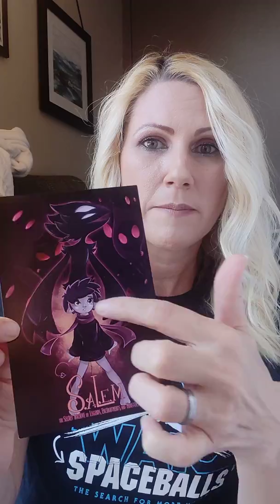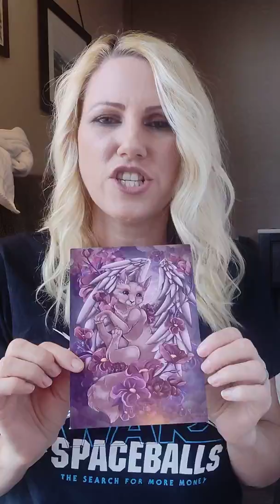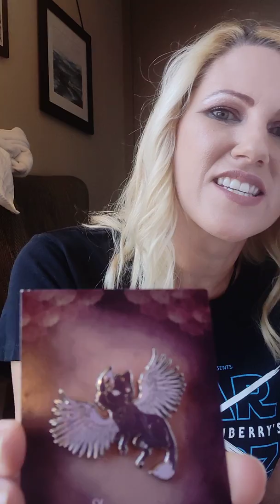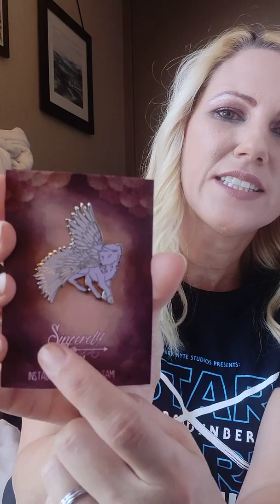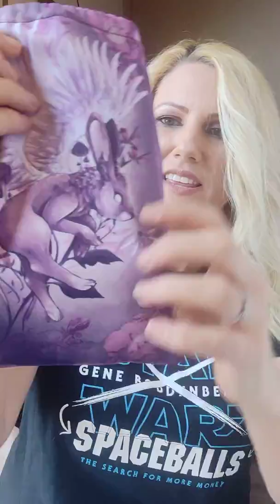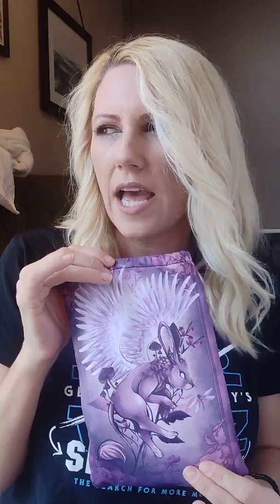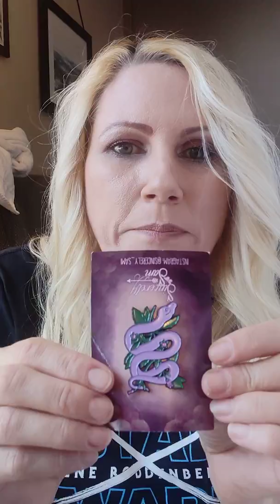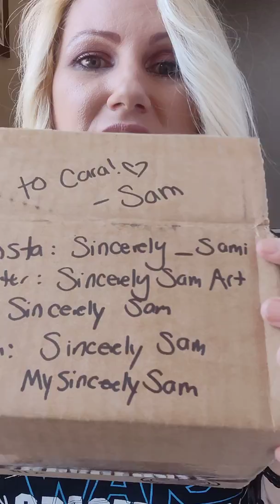Mystery unboxing #6 SDCC edition!!!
Sincerely Sam brought me this incredible box full of goodies and her artwork. This was so exciting!!
Etsy.com/mysincerelysam

This was so much fun and felt like Marry Poppins carpet bag. This tiny box never ends!! When you think you know what's going on you find out that you don't!!

Patreaon.com/azpowergirl
Fb.com/azpowergirl